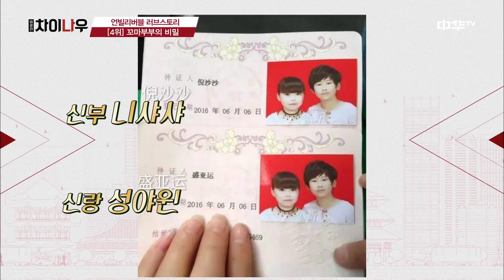weekly china now 작고 아담한 대륙의 ′꼬마부부′ (ft.실화새오?) 171029 EP.55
과즙미 뿜뿜! 상큼 발랄한 대한민국 국민 걸그룹 걸스데이 유라와
방송계를 종횡 무진하는 아재파탈 김일중 아나운서가 전하는 오늘의 중국!
위클리 차이나우에서 쉽고 재미있게 전달한다!